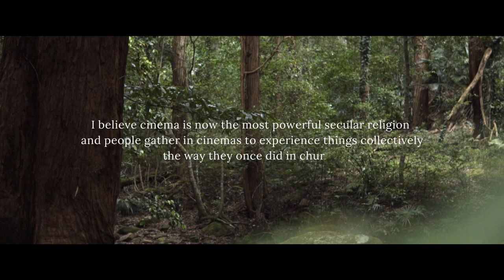Filmmaking with Purpose | About my Passion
In this video I wanted to capture and communicate my interest and motivation for film-making in a creative way. Most of the shots were taken by me or for a project that I was directing (except the montage that uses old public domain footage).

We're only just at the beginning of this journey and there's been plenty of challenges already, some of which we're in the middle of right now. It's not going to be easy but we've only got this far because of the people that have encouraged and supported us.